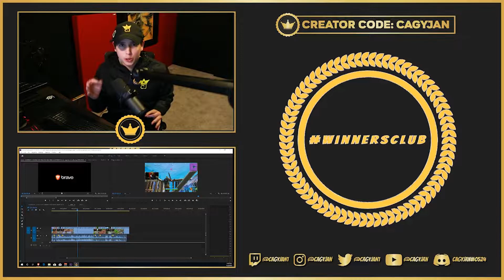FORTNITE SOLO-DUO WORLD CUP HIGHLIGHTS (WEEK 2)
- Other ways to contribute💰

2.use CREATOR CODE: CAGYJAN on Fortnite shop

Anything helps thank you!

⏰Stream Schedule

WED-SUN (2:00 PM - 11:00 PM)

*TIMES MAY VARY DEPENDING ON HOW ADDICTED I AM TO A GAME.

Headset: Astros A40s
MIC: SM7B
Keyboard: Ornata Chroma
Mouse: logitech G305
CPU: i7 8700K
RAM: 16gb RAM
GPU: GTX 1070 8gb